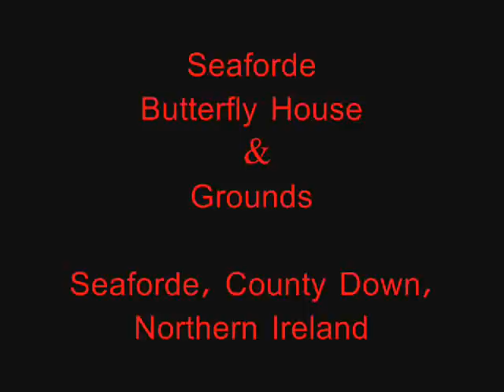Tropical Butterfly House - Seaforde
Northern Ireland's butterfly house is located close to the village of Seaforde County Down - just off the main Belfast to Newcastle road. The tropical butterflies from all over the world are kept in the hot house.  Next door you can find some cute terrapins (at present) along with a few other nasty looking creatures.
On arrival you will be met by a few peacocks who seem to have taken up permanent residence.